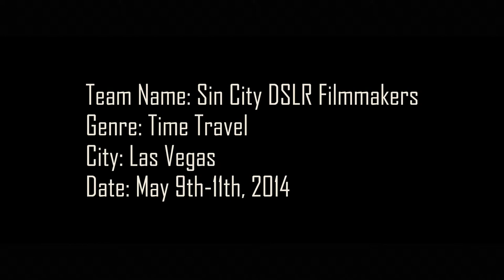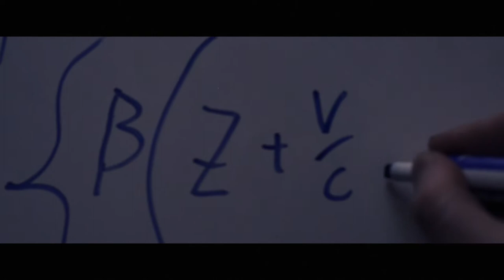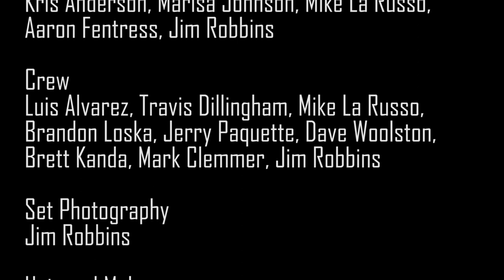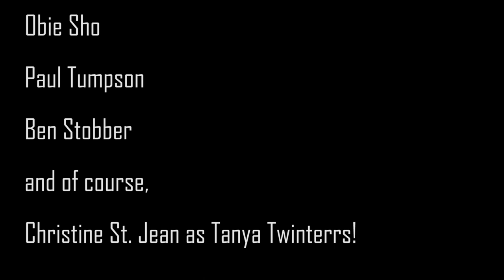Tempus | 48 Hour Film Project | Time Travel Short Film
What price would you pay to discover time travel?

This short film was made in less than 48 hours as part of the 2015 Las Vegas 48 Hour Film Project. The script was written, casted, filmed, and edited in that time.

Credits
Directed by Tobin Herringshaw

Director of Photography Asa Foreman

Edited by Tobin Herringshaw and Asa Foreman

Written by Asa Foreman, Tobin Herringshaw, Travis Dillingham, Kris Anderson, Marisa Johnson, Mike La Russo, Aaron Fentress, and Jim Robbins

Crew included Luis Alvares, Travis Dillingham, Mike La Russo, Brandon Loska, Jerry Paquette, Dave Woolston, Brett Kanda, Mark Clemmer, and Jim Robbins,

Set photography by Jim Robbins

Hair and Makeup by Ryann Baker